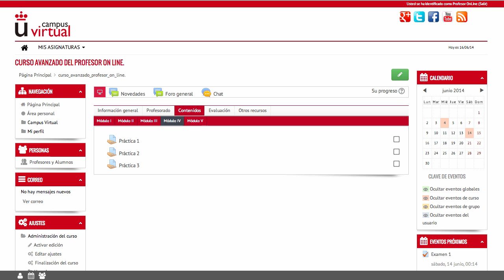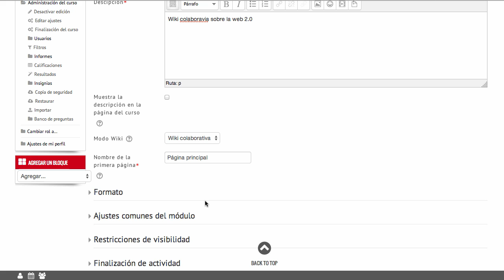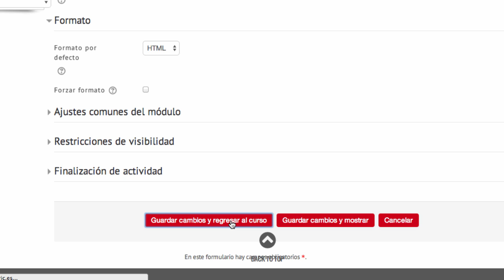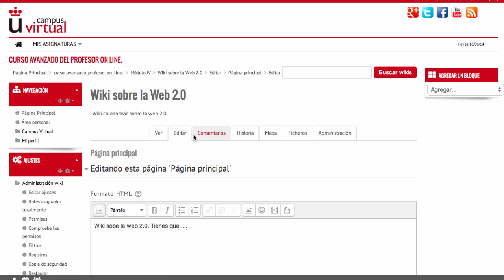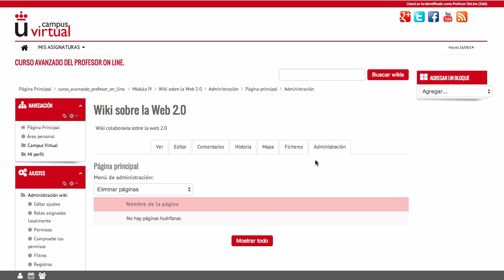Crear una wiki (Moodle 2.6)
Vídeo explicativo sobre la creación de una wiki como herramienta colaborativa en la plataforma Moodle. El profesor aprenderá a crear y configurar una wiki para su asignatura.